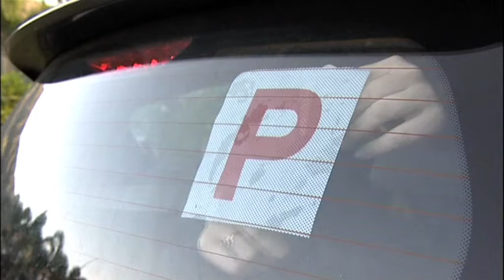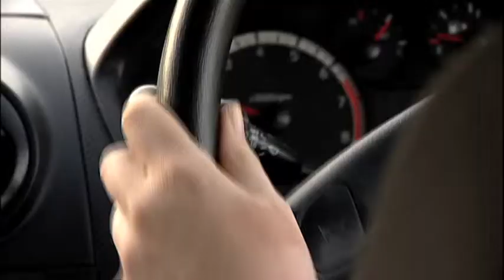Relay for Life Cairns - Sarah